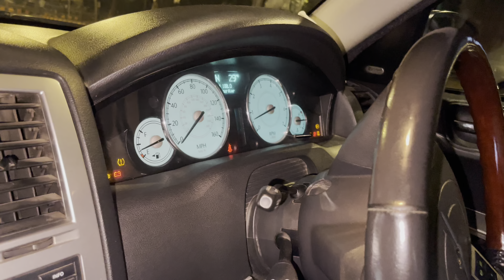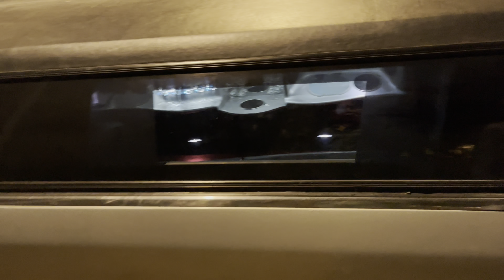A day with Limousine | LIMOUSINE Chrystler 300C LIMOUSINE rentcar rentcar limocar rental#dailyvlog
Spent a whole day in Chrystler 300 C LIMOUSINE